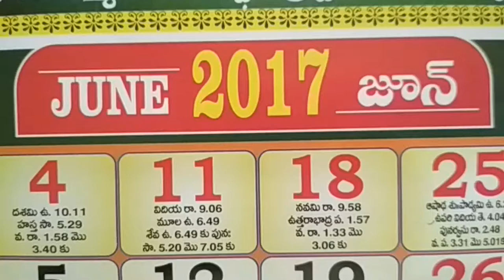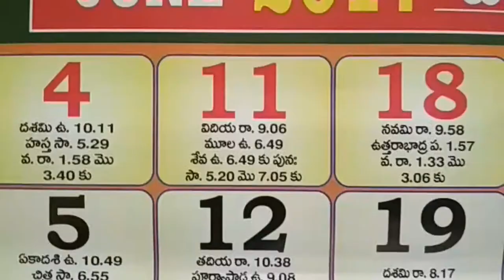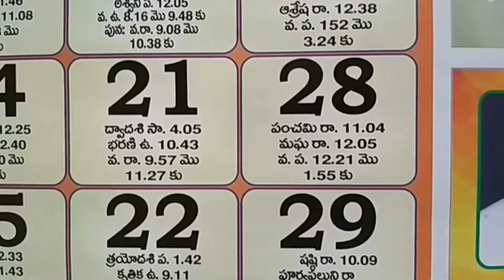Telugu Complete Calendar June Month Holidays & Festivals List 2017 x264